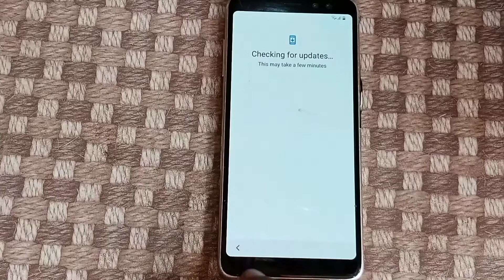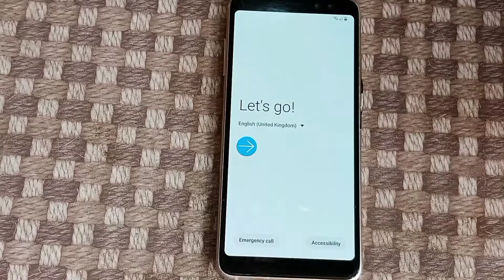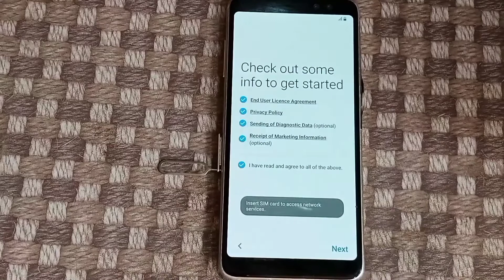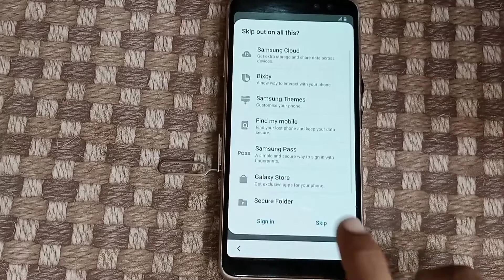Samsung A8 FRP Bypass | FRP Lock Remove Without PC | Google Account Bypass New Method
This Method Working On

Samsung A8 FRP Lock Unlock
Samsung A8 Plus FRP Bypass
Samsung A8 2018 FRP Lock Remove Without PC
Samsung A8 Google Bypass New Method
Samsung A8 FRP Bypass Kasay Tode